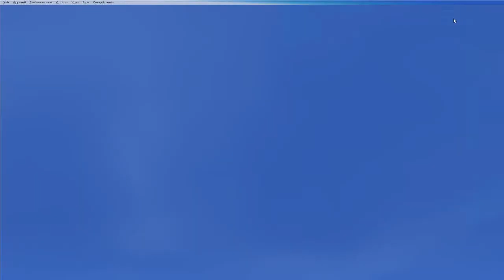FSX PLANEUR à CHAMBERY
Animation avec FSX : vol en planeur à Chambéry , petit parcourt .